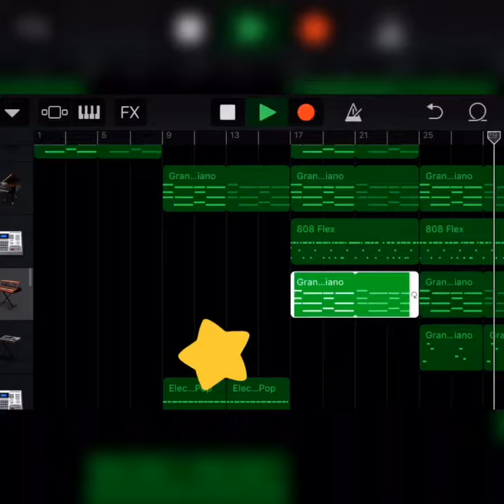Chill Garageband Beat garageband chill type beat..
Cookin up with my garageband making some new music beat...🖤